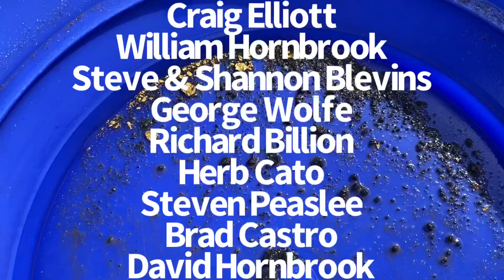Gold Grabber ll - looking for Gold Deposits - Testing - Sampling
Looking for Gold Deposits. Using the Gold Grabber ll - Testing with the Hand Pump -Testing and Sampling for a new area.

Join the Prospecting Club